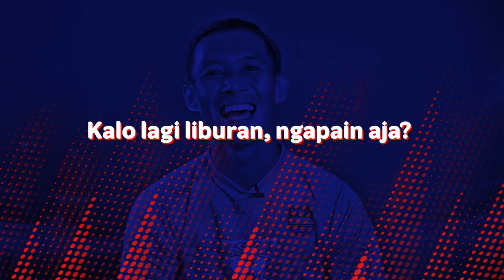Lebih Dekat Dengan Henhen Herdiana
Sudah kenal dengan salah satu bek kanan andalan PERSIB, Henhen Herdiana? Dalam kesempatan ini, pemain kelahiran Bandung, 10 September 1995 ini bakal share sedikit cerita nih untuk para Bobotoh semua, mulai dari cita-cita kalo nggak jadi pemain bola sampe isi kantong belanjanya!

Kayak apa ya kira-kira? Yuk TerusNgahiji saksikan video ini sampai habis ya!